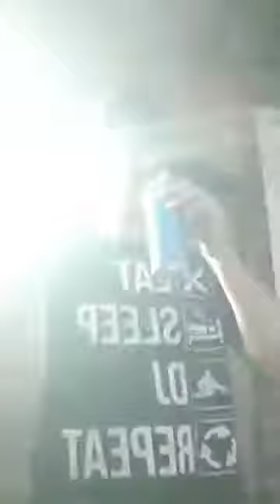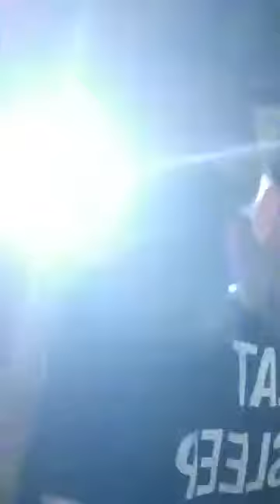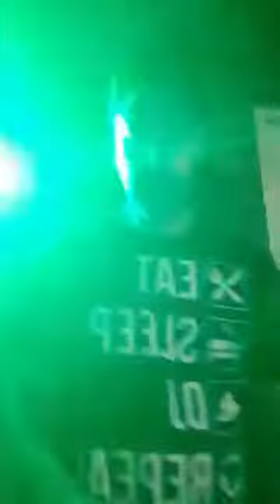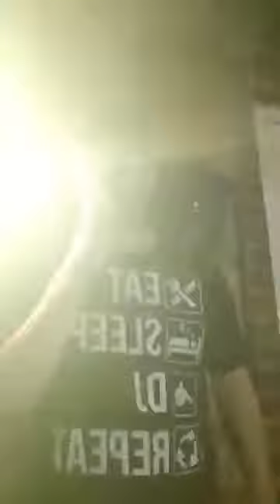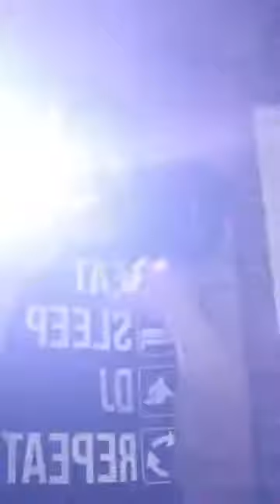Join Us Radio Live with DJ Beza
If you want to contribute to the page to help us grow then you can via